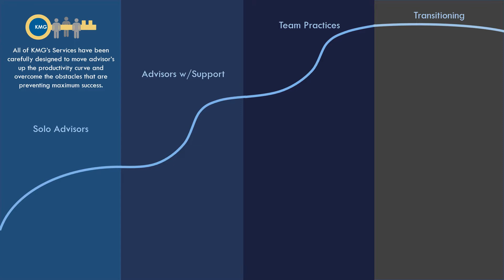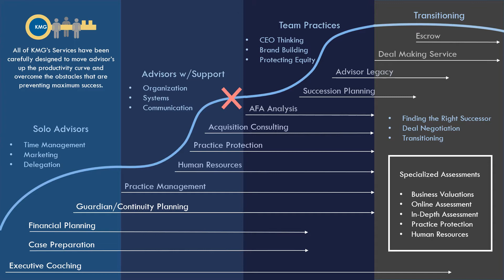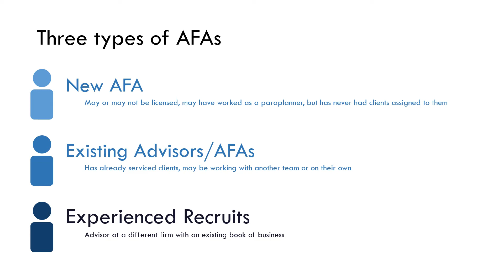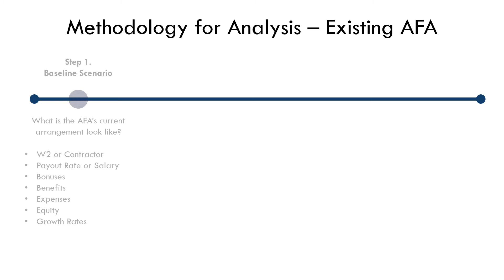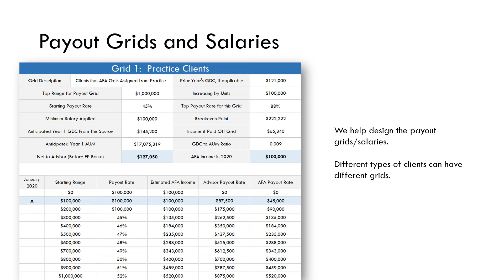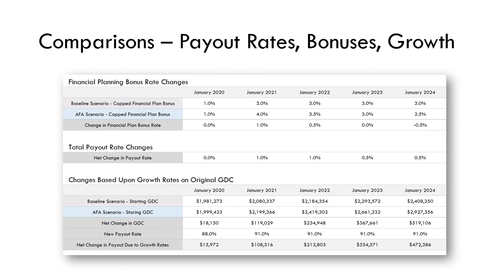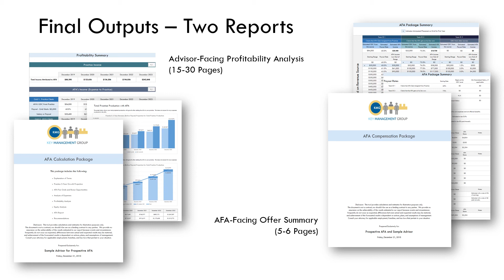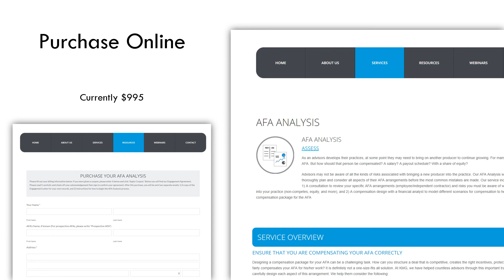AFA Compensation Analysis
Key Management Group provides comprehensive solutions for financial advisors, advisor teams, and financial firms including: practice management solutions, outsourcing, succession planning, business valuations, and executive coaching.  Key Management Group also owns and operates the Advisor Legacy platform which is the premier online market place for buying and selling financial advisory practices.